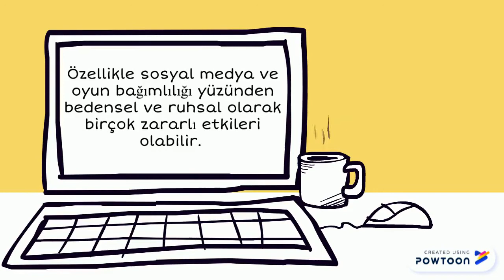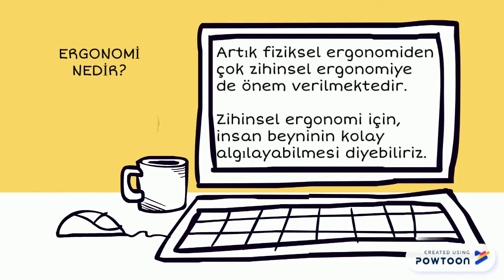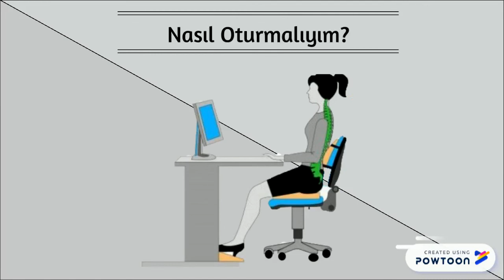Bilişimin Beden ve Ruh Sağlığına Etkisi